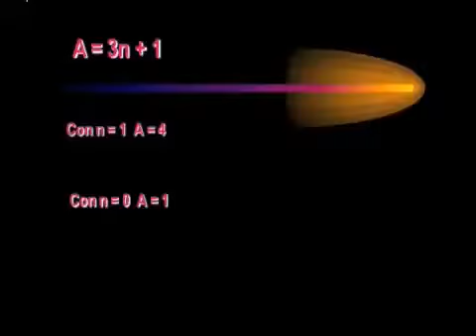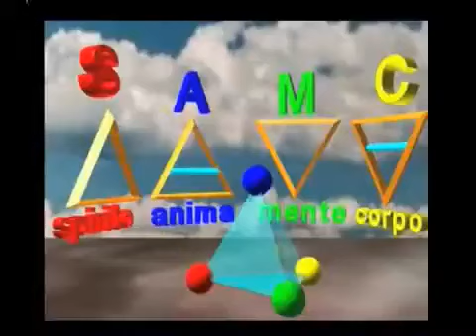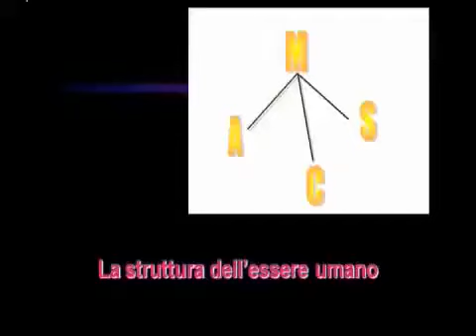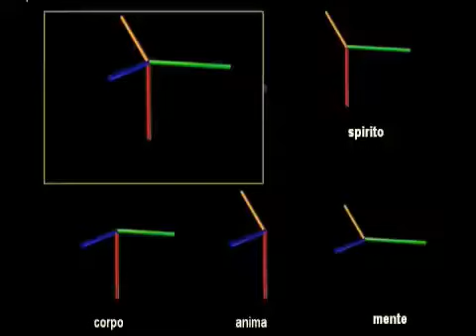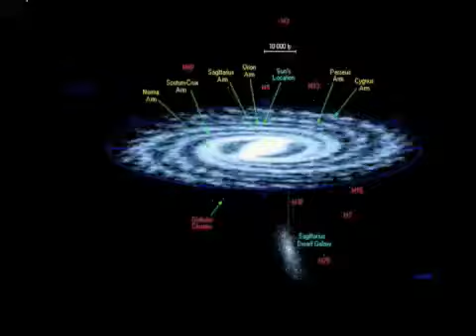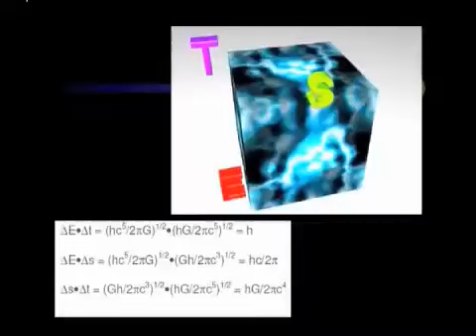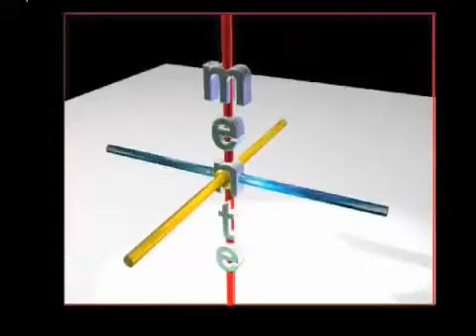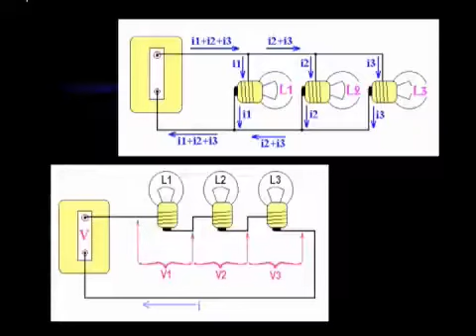Corrado Malanga Palermo seconda Parte 👍👍👍